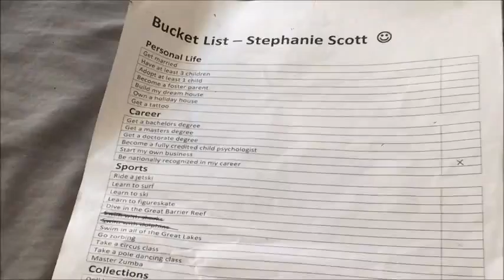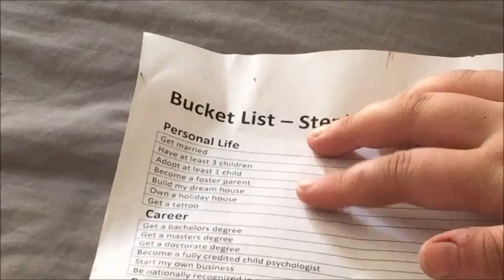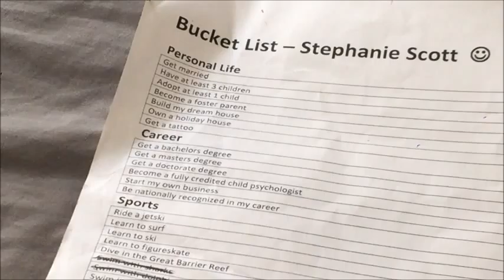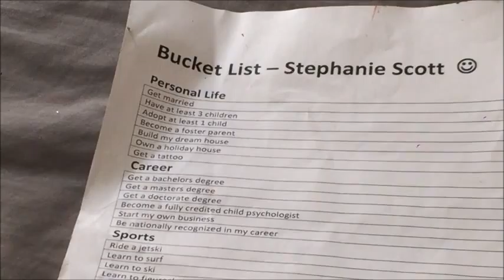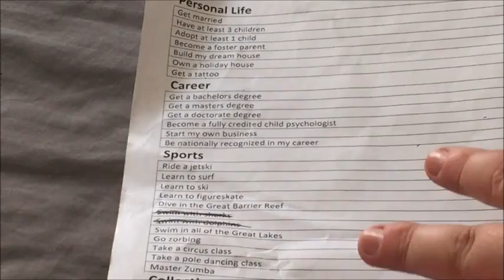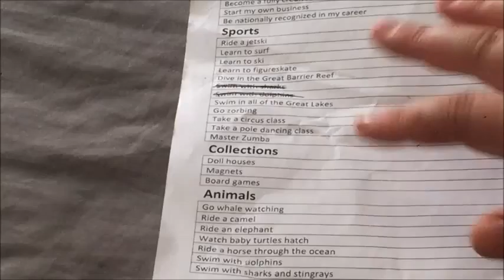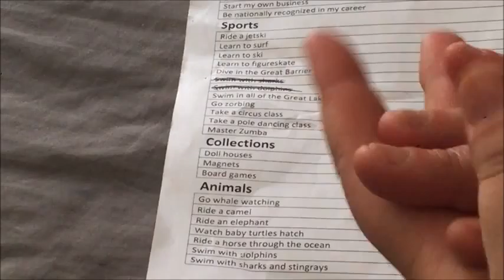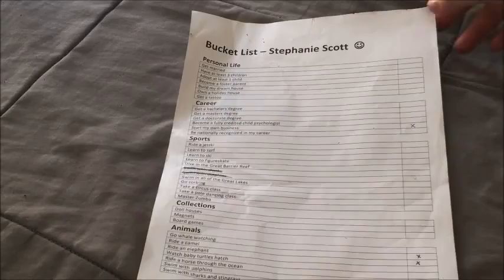Bucket List * Page 1 Overview * Dreamweaver Life *